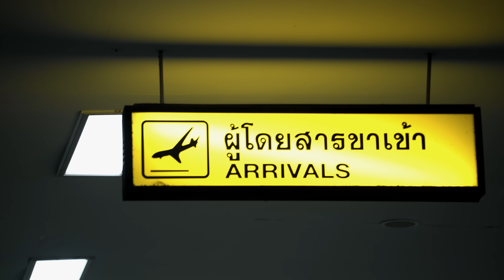Video nhật ký vận động viên của Sony - JJ (Ep 3/4)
Nội dung của video cho thấy các vận động viên (bán chuyên nghiệp và nghiệp dư) sử dụng các máy và thiết bị số đeo trên người như một phần trong chế độ tập luyện và cả trong sinh hoạt hằng ngày của mình. Video được ghi theo kiểu cuộn phim nhật ký, theo chân các vận động viên trong các hoạt động tập luyện hằng ngày và khi chuẩn bị cho các sự kiện thể thao. Video sẽ ghi lại xem cách họ tập luyện đa dạng như thế nào, và các thiết bị của Sony giúp họ theo dõi quá trình và giúp họ cải thiện như thế nào. Sức ảnh hưởng của bộ phim sẽ phụ thuộc vào độ chân thực và sở thích của mọi người, lưu lại những lần thăng hoa và thất bại, niềm đam mê và những đau đớn khi trở thành một vận động viên. Từ những lần tự tập một mình khi còn sớm tinh mơ tới tình bạn đến từ những lần đấu với bạn bè, và niềm hân hoan khi đi hết một đường đua hay khi phá vỡ kỷ lục của chính mình.